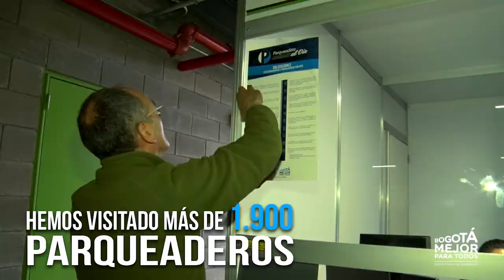Resumen de la semana 14 al 18 de agosto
Esta semana en GobiernoEnAcción

1. Encuentro entre veedores ciudadanos, funcionarios de la Administración Distrital y organismos de vigilancia y control para conformar la red de apoyo a las veedurías.
2. Firma del pacto 'Me la juego por El Restrepo'.
3. Hasta la fecha hemos visitado más de 1.900 parqueaderos.
4. El proceso de elección de Alcaldes Locales de 8 localidades sigue en marcha.
5. Te invitamos al festival gastronómico Alimentarte, del 19 al 21 de agosto, llevaremos productos elaborados por diversos grupos étnicos que conviven en Bogotá.
6. Conmemoración Día de la Emancipación Raizal
7. Foro local por los Derechos Humanos en la localidad de Tunjuelito.